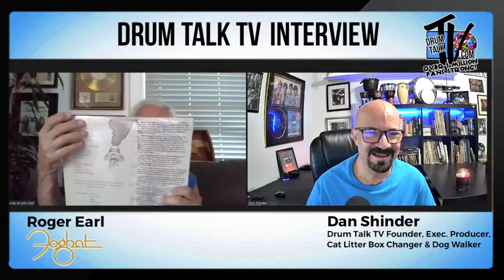Roger Earl Interview: 50 Years of Foghat | Blue and Gold Vinyl | Earl & the Agitators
Foghat founder and drummer Roger Earl joins Dan Shinder to get us caught up on what the band is up to, as well as the 50th anniversary blue and gold vinyl Foghat album issues! and they have autographed ones available too! They also discuss Scott Holt joining the band on lead vocals and guitar, Roger Earl and the Agitators, and more! NOTE: Near the end, Dan stops being audible to Roger, and then it turns out Roger's mic needs to be checked, so hang in there!

and be the first to receive exclusive Big BIG announcements coming about what's new in 2022, including LIVE FB Interviews, Event Coverage, New Products, Giveaways, contests and NEW ways you can be involved with what we do and be featured!

Thanks!